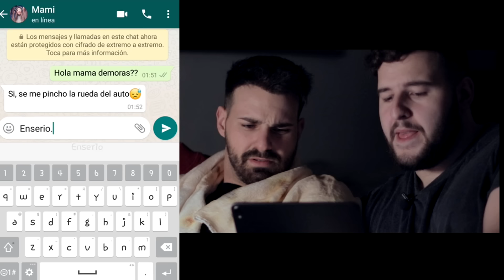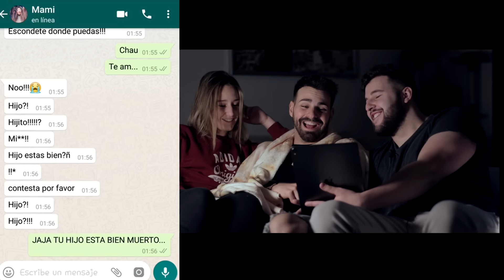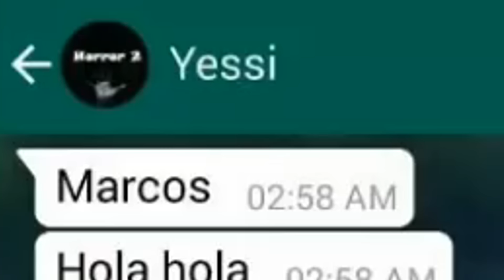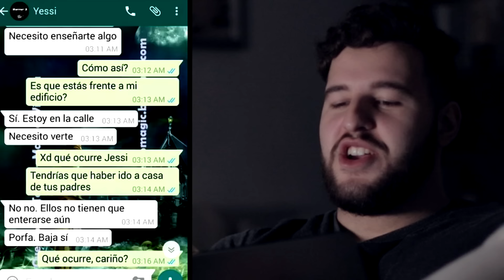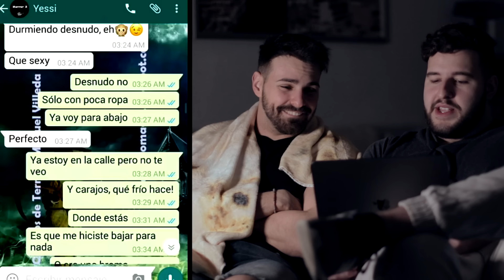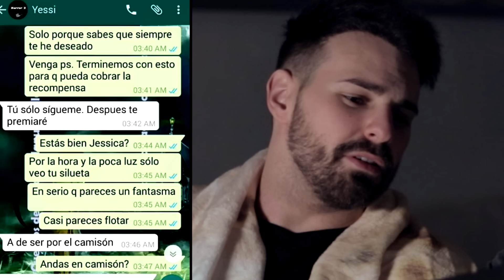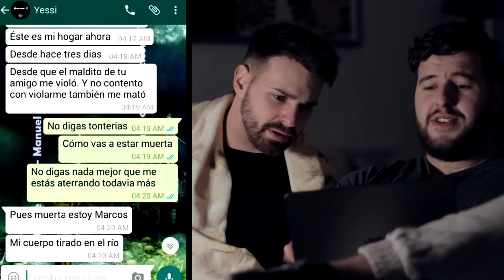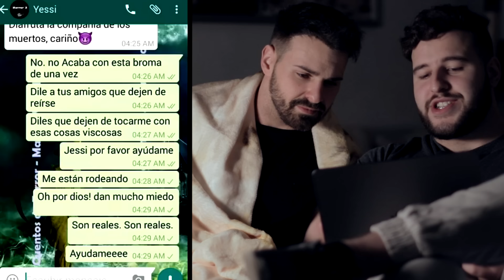LA CONVERSACIÓN MAS TERRORÍFICA DE WHATSAPP !!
Hoy nos enfrentamos a las conversaciones mas terroríficas de internet xd